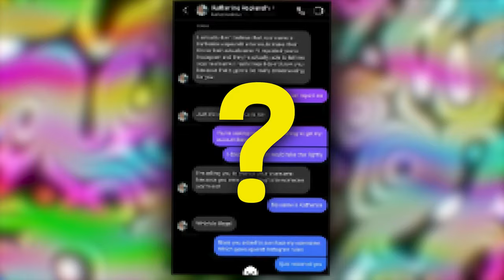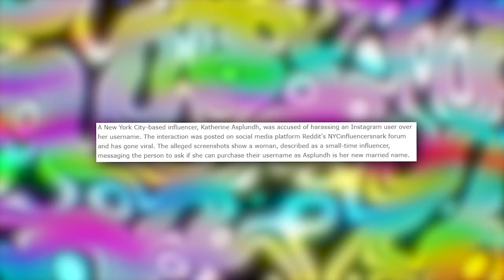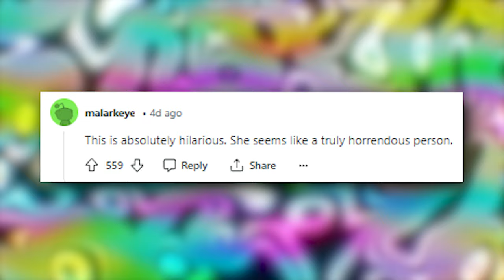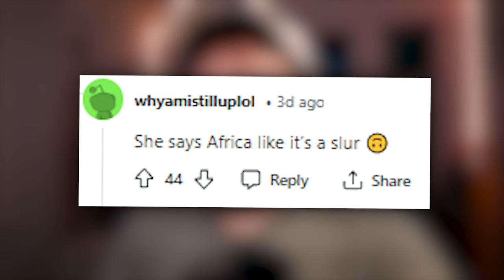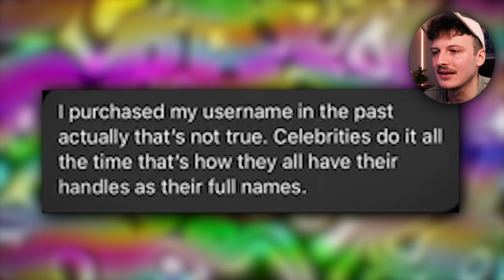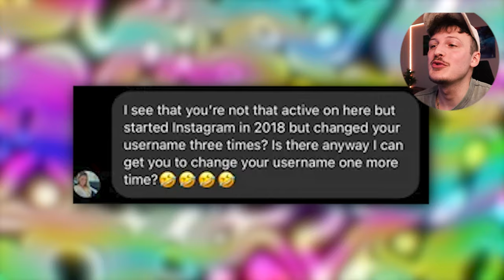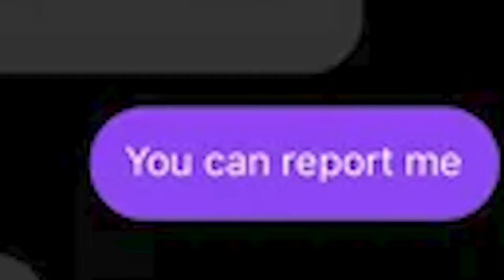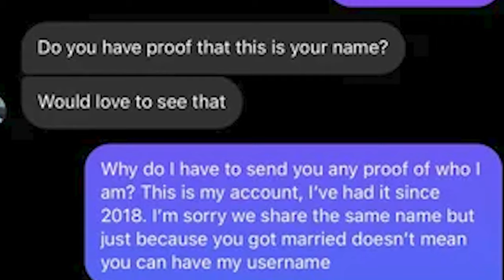Entitled Billionaire TikToker Exposed In Private DM's... | Katherine Asplundh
TikToker Katherine Asplundh Exposed In DM's For Being Entitled...

Follow These or I Will Cry